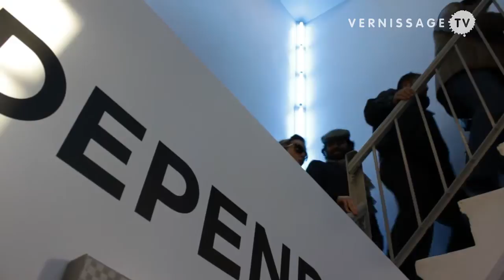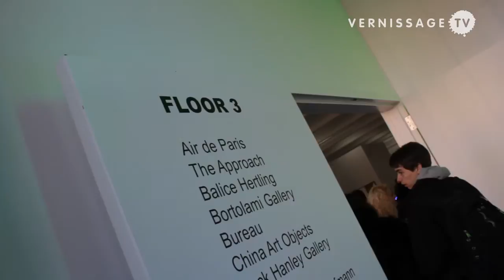Independent New York Art Fair 2011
| Independent New York Art Fair 2011. Walk-through.